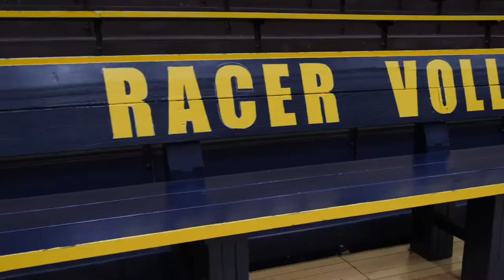Murray State Volleyball '20-'21 Intro Video